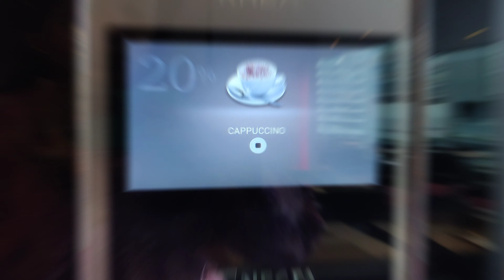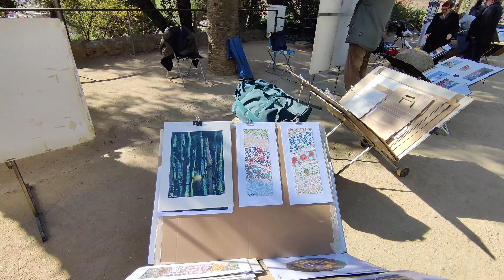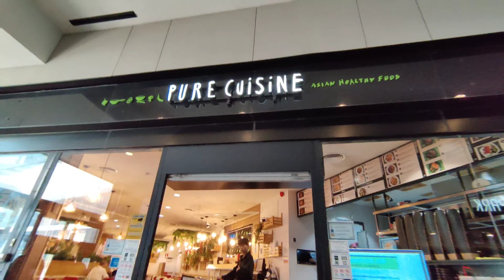This park gives the most beautiful views of Barcelona! Park Guell!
In this video, we go to the famous Park Guell in Barcelona. Barcelona is famous for its designs by the architect Antonio Gaudi of the Sagrada Familia fame, and Park Guell is one of those. It has its own message to send, how architecture can shape the quality of life. We then visit one of the beaches nearby our hotel before making our way back to Valencia and finally to Germany!